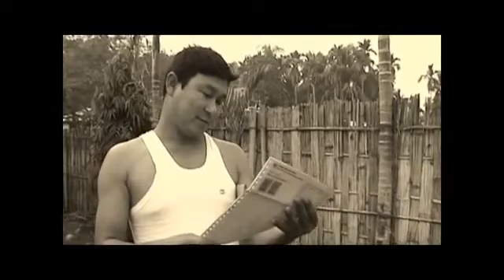Onaigao_gwkrwi_jisuya Bodo gospel